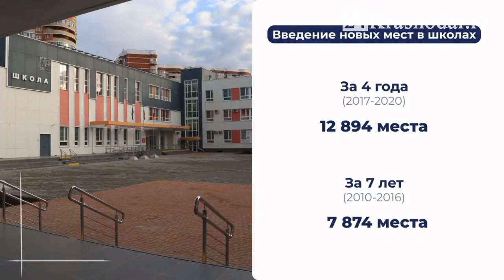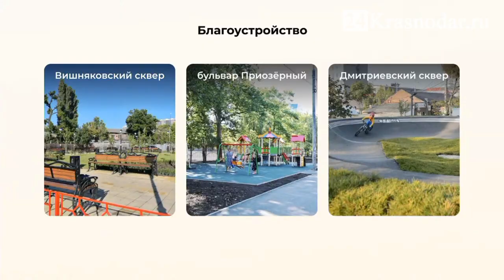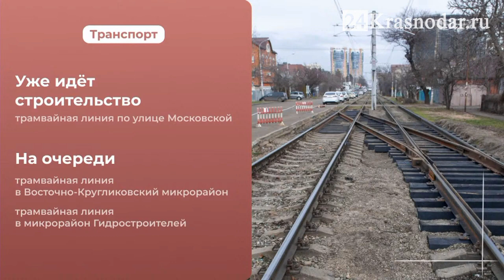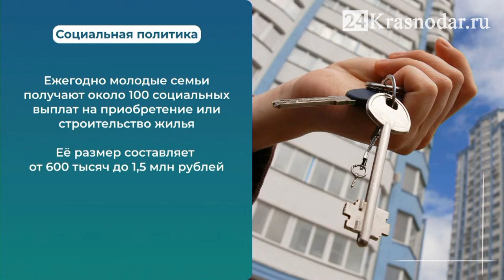Чего добилась мэрия за год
Евгений Первышов отчитался перед депутатами о работе мэрии в 2020 году